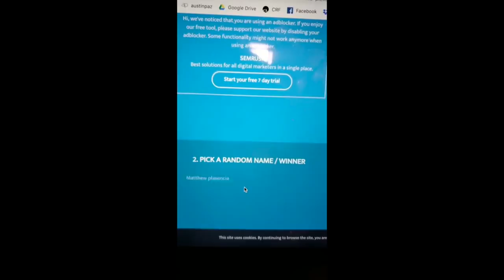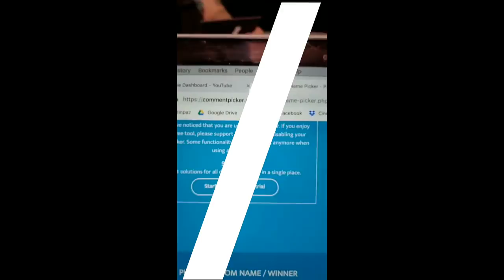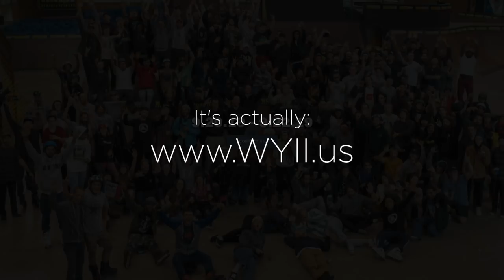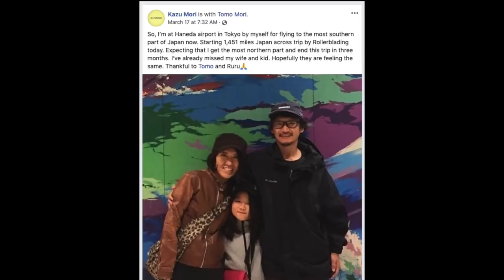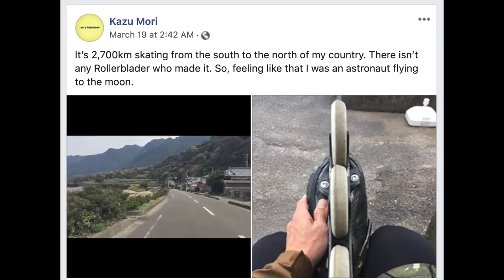Jump Street Podcast Episode 23 with Billy O'Neill & Austin Paz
Now that we're back in New York, we have a fun discussion about our experiences at Winterclash, Austin's recent travels skating around the world, and a possible new way to get our top pros paid like they should!

For more info and to book your stay at this years  WYII event at Woodward East, check out the official website here:

To sign up for this year'sup Skate for Autism 5k and 10k event in Lehigh Valley, PA, check out their website here:

Once a month we will draw a name at random to win 1 of anything from our online store. It doesn't matter if you donate $1, $2, or $20 a month, everyone is automatically entered.